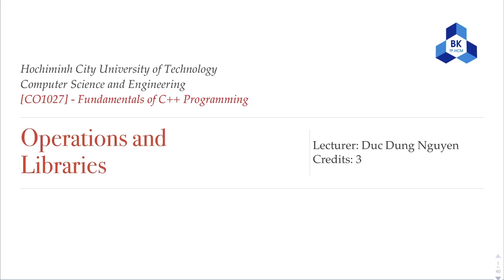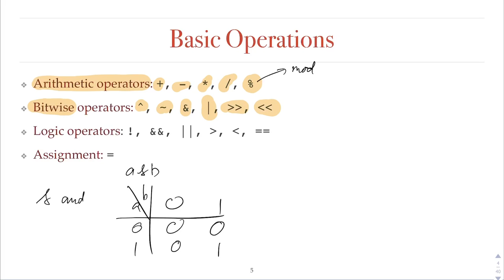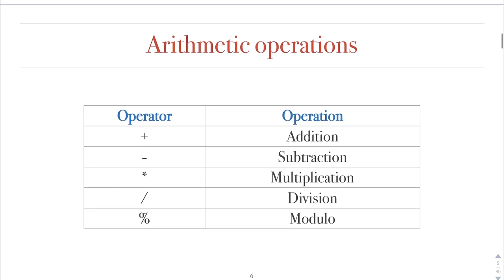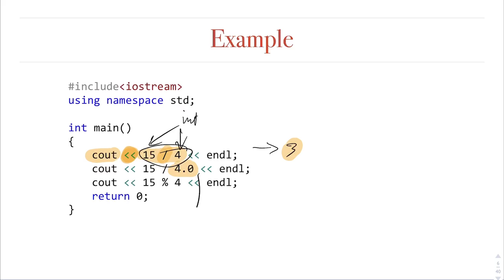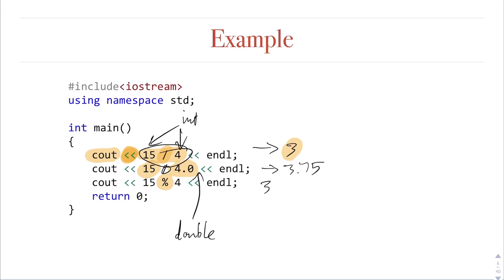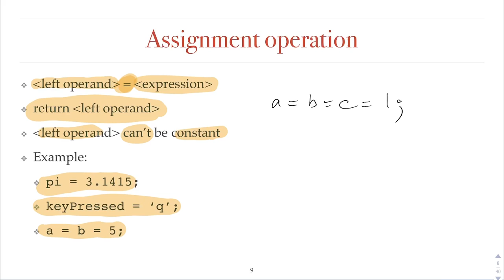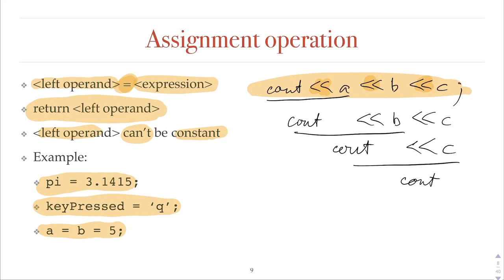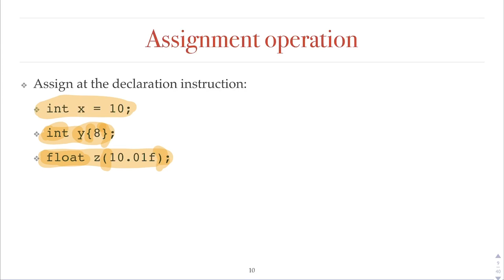Kĩ thuật lập trình - Ch03 - Basic operations part 1